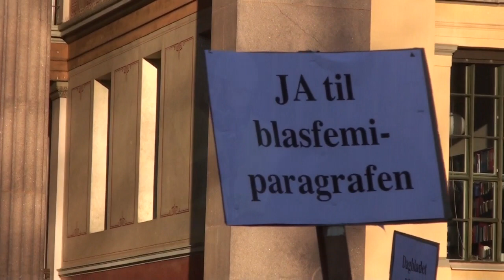Demonstrasjon mot Dagbladets Muhammed-karikatur m.m., 12/02/2010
Demonstrasjon mot Dagbladets Muhammed-karikatur m.m., 12/02/2010 på Universitetsplassen i Oslo.

Her er en avskrift av Mohyldeen Mohammads tale:

"Som brødrene tidligere sa, så er vi samlet her i dag for å vise vår avsky mot de hånende karikaturene som stadig blir fremsatt av norsk media til tjeneste for de norske myndighetenes KRIG mot islam!

Dette er ikke første gang vi er samlet til en slik markering; I 2006 var muslimene samlet med samme intensjon, da karikaturstriden først ble kjent. Den gang tilbød muslimer både sin moralske og øknomiske støtte til Islamsk Råd Norge for at de skulle kjøre rettsak mot personen som publiserte disse karikaturene men som reaksjon valgte Islamsk Råd Norge heller å inngå kompromiss med denne mannen som heter Selbekk.

Resultatet: her står vi igjen, 4 år etter. I dag er vi mer såret, og føler oss mer krenket og føler at situasjonen for oss har blitt mye verre. Dermed(?) for at etter all denne tiden ikke har grepet inn og kommet med en fordømmelse og et klart standpunkt.

Og verre er det at Dagbladets sjefsredaktør ikke ønsker å beklage det som har skjedd. Og ikke tro at det er Dagbladets sine policy å beklage over det de har skrevet i media; de beklagde seg blant annet før - om(?) onsdag 12. oktober 2008 - der Kjell Inge Røkke fikk beklagelse på forsiden av Dagbladet etter at avisen hadde skrevet detaljer om privatlivet hans.

Har ikke vi muslimer rett til å få en beklagelse når dems [sic] livssyn er krenket? Har ikke vi krav på samme respekten som alle andre? (roping) Har ikke vi samme følelser som alle andre? (roping)
Når vil norske myndigheter og deres medier forstå alvoret i dette her? Kanskje ikke før det er for sent? Kanskje ikke før en "11. september", eller 7. juni [sic] juli på norsk jord. Det er ingen trussel, det er en advarsel, og derfor viser vi full avsky til norske myndigheter som har kastet seg inn i korstoget mot islam, og dratt inn dems [sic] media som tjenestegjør myndighetene og deres ondskapsfulle agenda i dems ideologiske krigføring mot islam, og deres håning av vår profet Muhammed (SAWS).

Så for å avslutte denne appellen så følgende beskjed til de norske myndighetene og deres frimurske media; trekk deres soldater tilbake fra Afghanistan, Darfur og Somalia og alle de andre muslimske land (klapping og roping) og kom med en offisiell beklagelse og [uforståelig ord] av den falske karikaturen som media har publisert!"